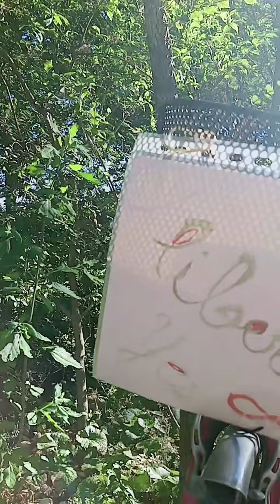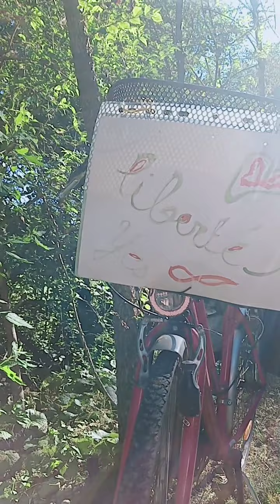VAMPSenPIREestNE- Deux soeurs...connection instantanée des COEURS !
En ce jour divin de la St PROSPER, nous "prospérons" et devisons joyeusement à propos de tout et rien marchant en duo jusqu'à Tourtrol (09-Ariège) histoire de faire connaissance.
Sensation de me retrouver comme au bon vieux temps...parfum exquis de merveilleux moments d'école buissonnière !

                       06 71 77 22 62

Notre binôme est devenu ADEPTE de la thérapie par le RIRE dite riro-thérapie, aussi qualifié de rigolo-thérapie,voire de zygoma-thérapie. En effet, présent dès l’ENFANCE, avant même l’apprentissage du LANGAGE, le RIRE est un comportement réflexe exprimant généralement de la JOIE et du BIEN ETRE.
- "Le RIRE est la fleur qui pousse sur la tige...de l'AMOUR"
- "Un ETRE qui a cessé de RIRE est un ETRE qui a cessé de vivre" (anonyme).

D'ailleurs, la psychothérapeute américaine Virginia SATIR estime -quant à elle- que  nous avons besoin de 4 CALINS par jour pour SURVIVRE,8 pour FONCTIONNER et de 12 pour CROITRE !
En effet, les CALINS ont de nombreuses VERTUS pour notre SANTE physique et affective !
De nombreuses personnes utilisent ce qu'on appelle la "câlinothérapie", un terme qui s'avère juste à plus d'un titre.

- Au micro de RADIO OXYGENE (09) invités à témoigner de notre merveilleuse AVENTURE "Nez Rouge et Culotté" en 10' :

enfin ici...wouah : délire fou ressemblant un peu à notre mode de Voyage-Rencontres avec FELIX et sa poule "CHEPA"...sans argent ni contraintes de temps !